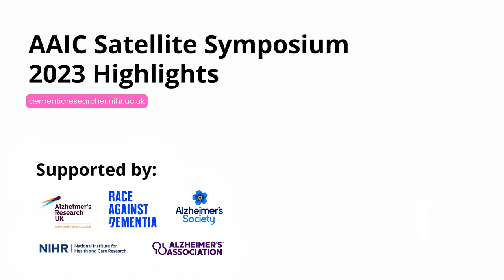AAIC Satellite Symposium 2023 Highlights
In today's episode, Dr Chi Udeh-Momoh, Research Programme and Biomarker Lead at Imperial College London and GHBI Fellow at University California, San Francisco talks to a line-up of captivating guests as we dive into sharing insights from the AAIC Satellite Symposium 2023 – focussing on the latest research from Latin America.

This week’s guests are all currently GBHI Fellows, and highly respected researchers at their home institutions:

Dr Adolfo M. García, Director, Cognitive Neuroscience Center, Universidad de San Andres /  Senior Atlantic Fellow, Global Brain Health Institute, University of California, San Francisco /  Associate Researcher, Universidad de Santiago de Chile. Adolfo specializes in language in neurodegenerative diseases.

Dr Alison Canty, Associate Professor, & Atlantic Fellow for Equity in Brain Health at Global Brain Health Institute, Trinity College Dublin / Wicking Dementia Research and Education Centre, University of Tasmania. Alison is researching Neuroplasticity in ageing and neurodegenerative disease.

Dr Jayashree Dasgupta is a GBHI Fellow and Clinical Psychologist working on translating evidence based practices to develop services for mental well-being, active aging and dementia care in India. She is also an ethics researcher and my work involves highlighting perspectives from under-represented settings into clinical research.

Michelle Moses-Eisenstein, Atlantic Fellow for Equity in Brain Health and Performing Artist at Global Brain Health Institute, University of California, San Francisco. Michelle is committed to improving the lives of people with dementia and their care partners through innovation across arts programs, grants, communications, and policy.

She is a creative and empathetic problem solver motivated to achieve public health solutions and health equity through relationship building, advocacy, education, stakeholder engagement, and strategic partnerships.

Dr Chi Udeh-Momoh, Research Programme and Biomarker Lead and currently GHBI Fellow. Chi was I was born in Nigeria and relocated to the UK as a teenager. She has always been fascinated by the brain - how we think, learn and remember; and how these processes can be affected in disease/ alleviated therapeutically. Chi studied Neuroscience all the way through undergrad to PhD, then did my post-doc in neuroepidemiology, her focus is now on Dementia Prevention and biomarkers.

Full biographies on all our guests and a transcript can be found on our

Like what you see? Please review, like, and share our podcast - and don't forget to subscribe to ensure you never miss an episode – and if you prefer to listen rather than watch, you’ll find an audio version of this podcast in your favourite podcast app

This podcast is brought to you by University College London / UCLH NIHR Biomedical Research Centre in association with Alzheimer’s Association, Alzheimer's Research UK, Alzheimer's Society and Race Against Dementia who we thank for their ongoing support.

00:00 Opening Credits
00:34 Meet the Guests
04:53 Conference Highlights
26:34 Advice for anyone thinking of applying to GBHI
30:26 Round-up and Thankyou's